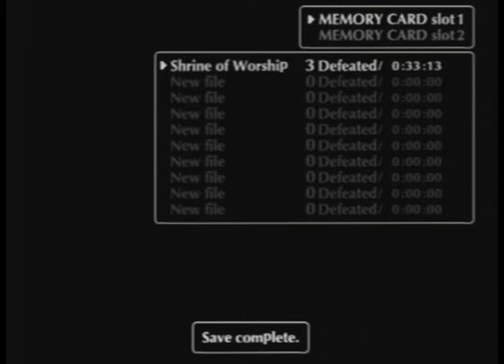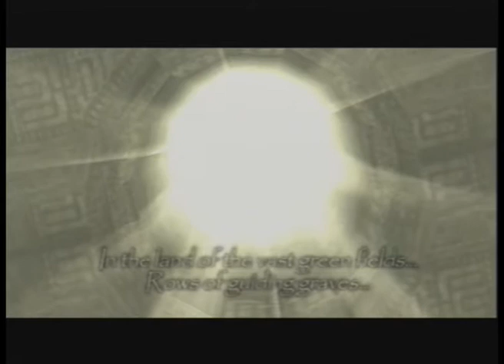Lets Play Shadow of The Colossus Part 08 [Preparing for the next trip]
This is a Lets Play or LP of A game called Shadow of The Colossus. Please do not spoil the game plot for other youtube users and please subcibe if you like what you see.